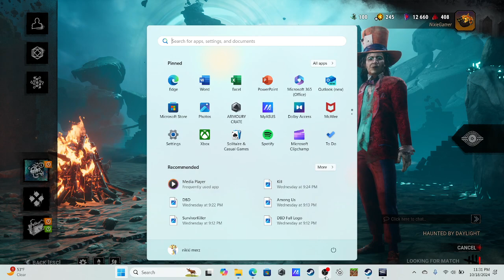Dead By Daylight 408: Piggy was upset w/ me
I tried to boop the snoot, but they thought I was ratting someone out... Oops.